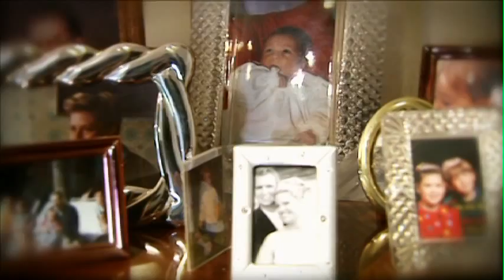Jean and Leonard: a wife cares for her husband with Alzheimer's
Wife Jean talks of the importance of getting educated to be the best possible caregiver for her husband, Leonard, who has Alzheimer's.

Cleveland Clinic Lou Ruvo Center for Brain Health provides state-of-the-art care for brain disorders and for the family members of those who suffer from them. The physicians and staff at the Lou Ruvo Center for Brain Health are devoted to excellent patient care, support of caregivers, and development of new treatments in clinical trials.  The center offers a patient-focused approach to diagnosis and treatment, offering patients a complete continuum of care and integrated research opportunities. The facility, designed by Frank Gehry, includes clinical resources, advance brain imaging, physical therapy, research and the Keep Memory Alive Event Center.